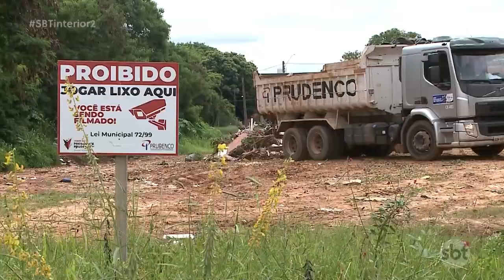Prefeitura de Prudente usa câmeras de monitoramento para vigiar descarte irregular de lixo e entulho